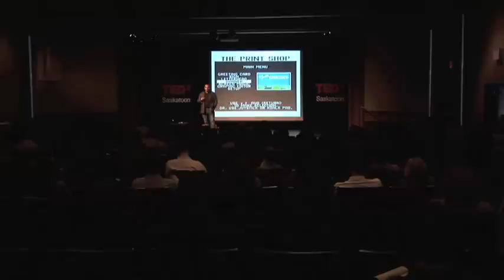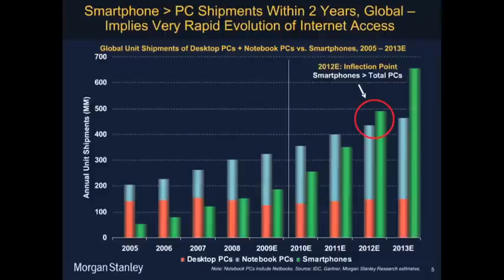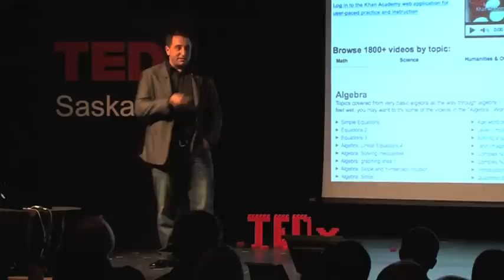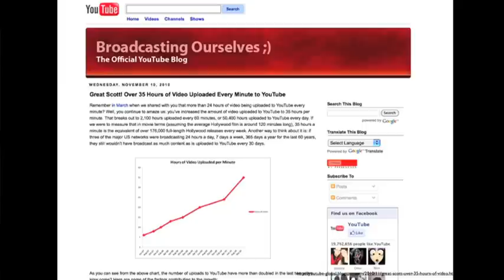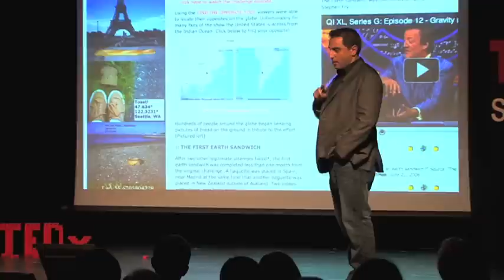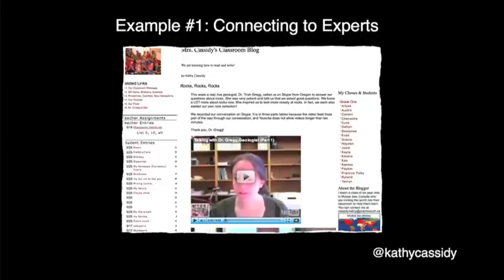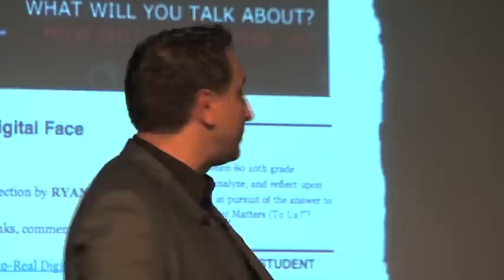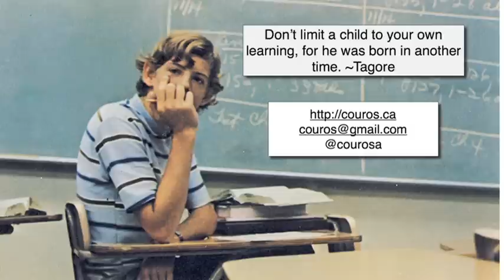TEDxSaskatoon Alec_Couros Networks, Openness, and the Future of Education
Alec Couros speakes about enabling technologies and what it means to education.

About TEDx, x=independently organize event In the spirit of ideas worth spreading, TEDx is a program of local, self- organized events that bring people together to share a TED-like experience. At a TEDx event, TEDTalks video and live speakers combine to spark deep discussion and connection in a small group. These local, self-organized events are branded TEDx, where x=independently organized TED event. The TED Conference provides general guidance for the TEDx program, but individual TEDx events are self-organized.*